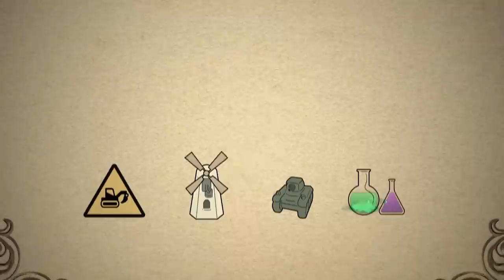FFXIV - The Grand History of Eorzea LORE DOCUMENTARY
It's risk-free with Nord's 30-day money-back guarantee!

Wizards and Warriors starts a new fantasy lore documentary series on the world of Final Fantasy XIV.  In the first video, we discussed the mysterious world of Eorzea, a world enjoyed by over 30 million people worldwide. Beginning with the history of the Allagan Empire, the ancient technological super state whose legacy lives on in all of Eorzea' modern nations, its rise and fall, the War of the Magi and  the aftermath of multiple cataclysms.

Our other series:
Middle-Earth - youtu.be/cVHygcEZbjY?list=PL2Qq-rUSt7b1P4htSWJv3UUPP5E0HcquL
Witcher - youtu.be/VISScJAyl5s?list=PL2Qq-rUSt7b2M0MwLZF8oq-BuoavZOkzz

Illustration and Animation: Arb Paninken
Map: Adam Ellis Charters